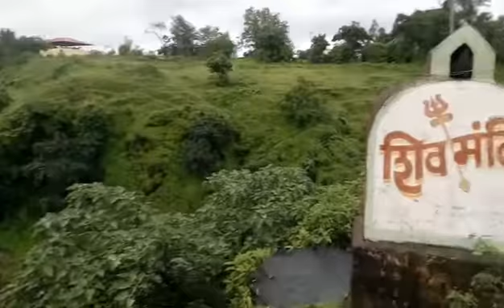पाटण तालुक्यातील उरुल येथील शिवमंदिर व धबधबा ...